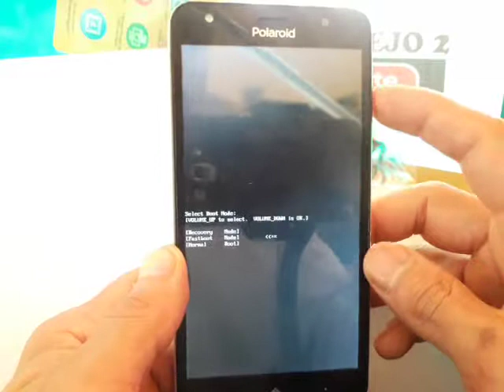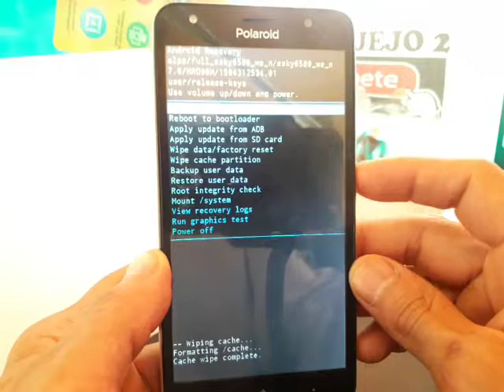HARD RESET POLAROID P5526A COSMO K PLUS - QUITA PATRON O PIN DE BLOQUEO Y RESTAURA TU CELULAR